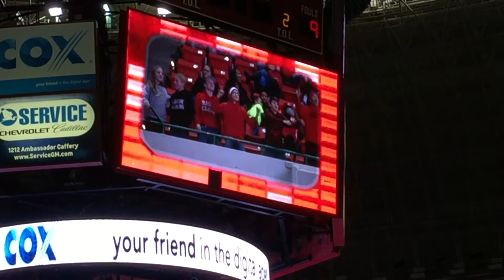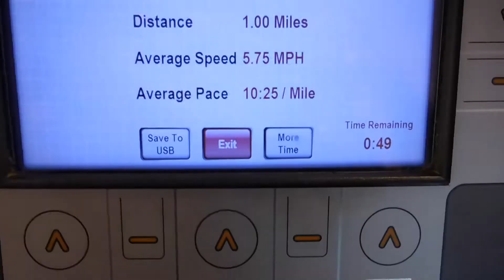CAN'T BELIEVE THEY WON!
Keep Rockin, Stay Humble, & Always Always Always Strive For Greatness!